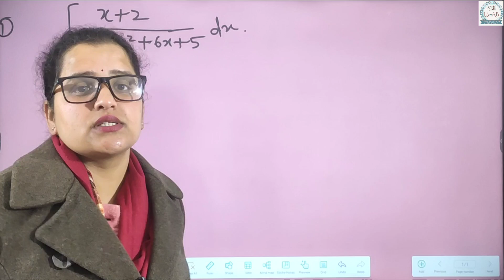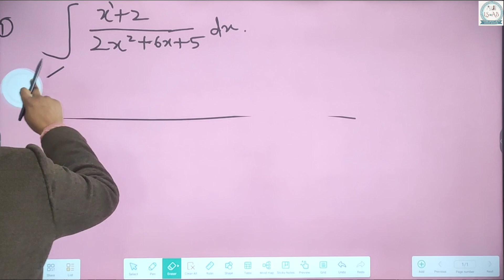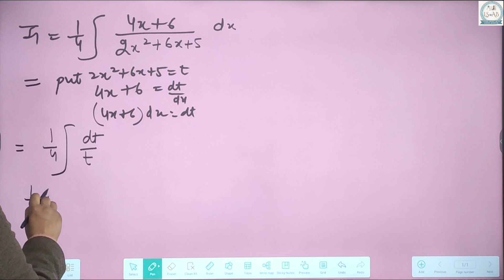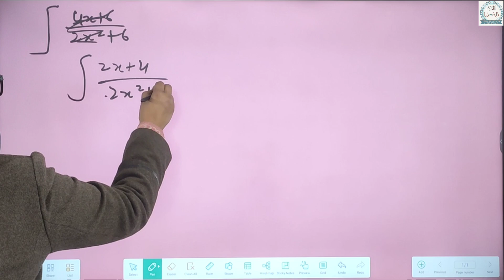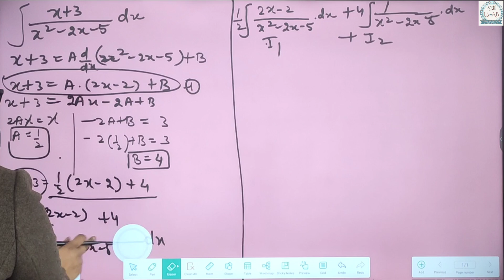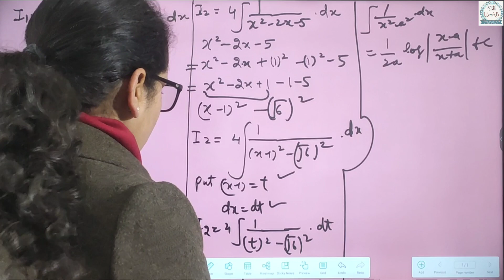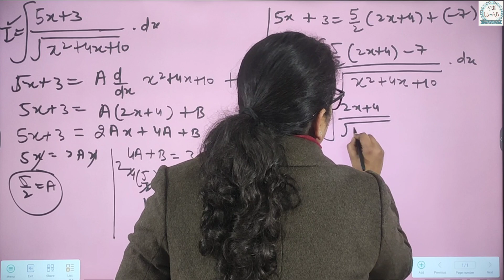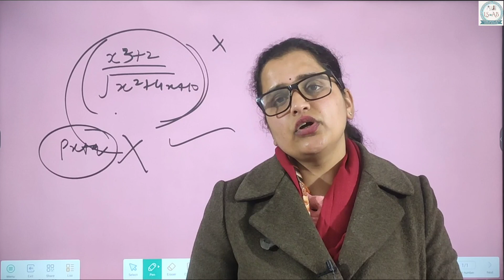PART 4- Integrals| Class 12th | Maths | Shikha Bhanot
In this  students will delve into the fundamental concepts of integrals, gaining a solid foundation for more advanced mathematical studies. From understanding the basics to discovering the practical applications of integrals, this engaging course promises to make mathematics an exciting adventure for Class 12 students. Join us as we unlock the secrets of integrals and pave the way for a deeper understanding of mathematical principles.
For more Chapters & videos go to App 'Learn Smart with Ashok Bakaria' on play store or